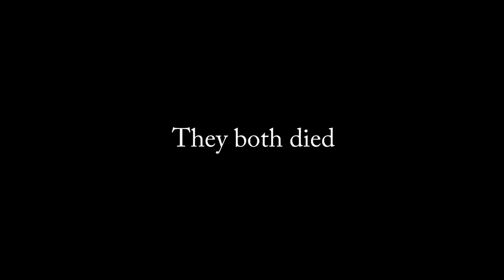Quad Chase Scene